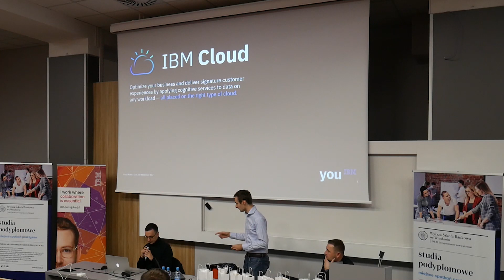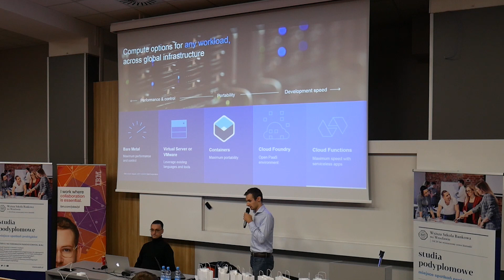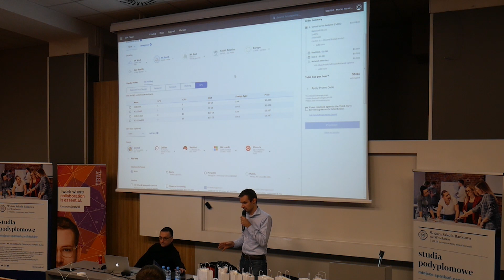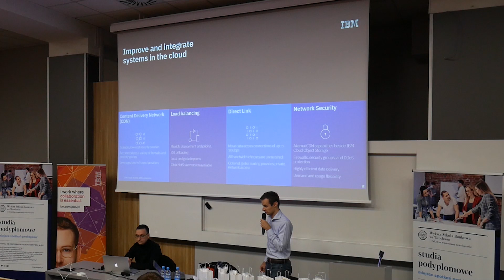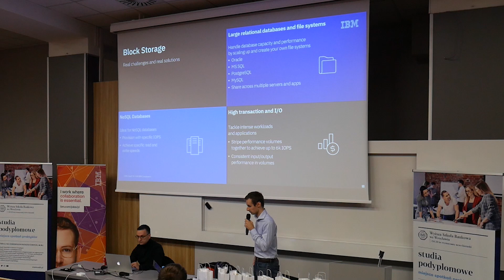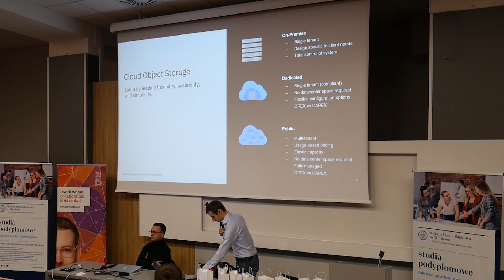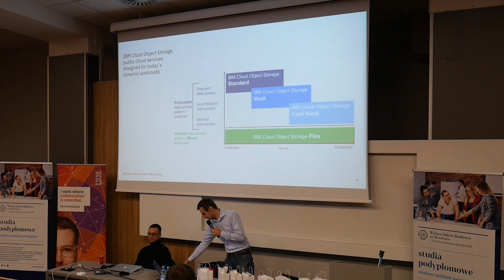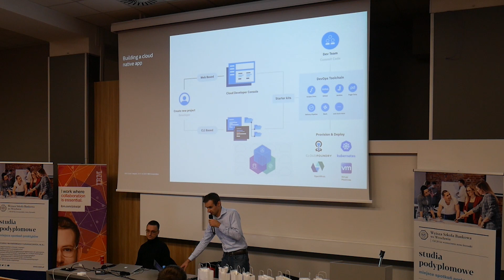Jacek Zjawiony - Wprowadzenie do chmury obliczeniowej IBM Cloud (Cloud4it Group #3)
Podczas tej sesji Jacek przedstawi podstawowe usługi z chmury publicznej IBM Cloud wraz z szerszym omówieniem ważniejszych funkcji, połączone z prezentacją portalu IBM Cloud.